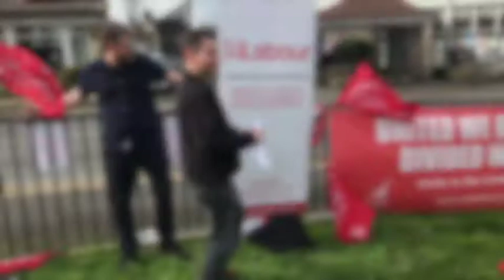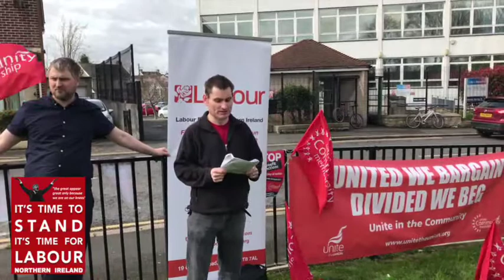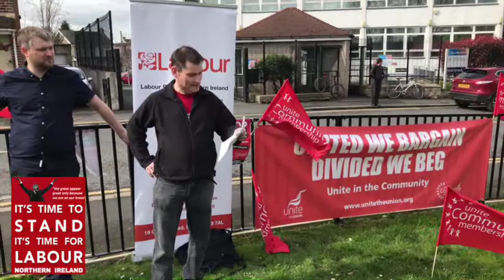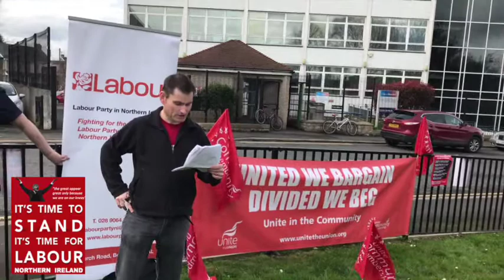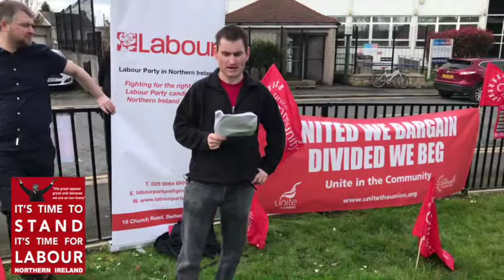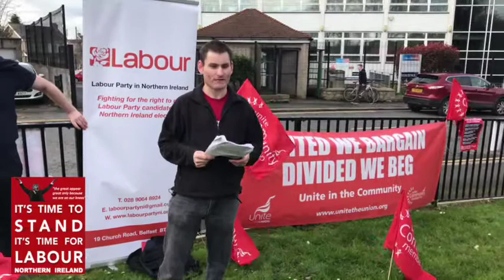Keith Gray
Keith speaking at the sanctions national day of protest in Portadown.